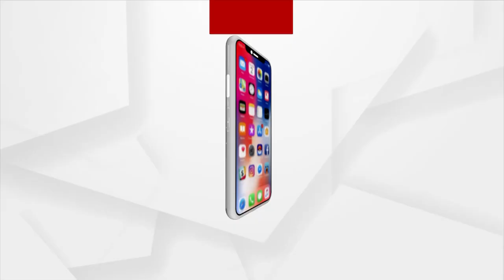BHAGYA BHABISYAT | 18 Feb 2022 | Argus News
BHAGYA BHABISYAT